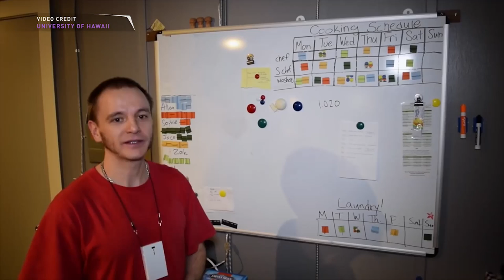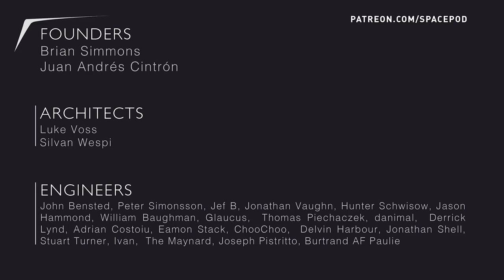6 people chosen for simulated MARS MISSION! - Space Pod 01/18/17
Lisa Stojanovski reveals the 6 humans chosen for an 8 month simulated Mars mission, HI-SEAS Mission V, and explains where they'll live, and the kinds of research they'll perform. For more information on HI-SEAS visit hi-seas.org

The crew are: Ansley Barnard, Samuel Payler, James Bevington, Joshua Ehrlich, Laura Lark and Brian Ramos.